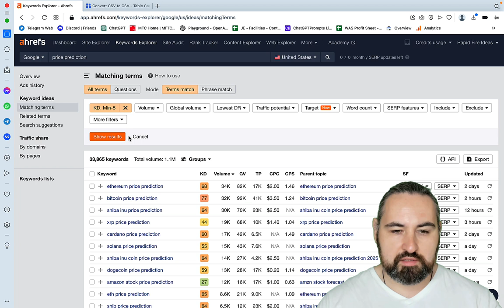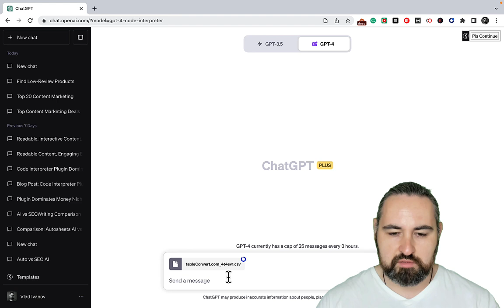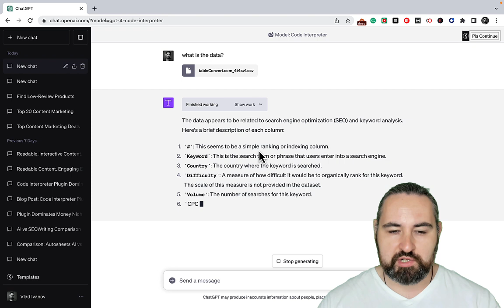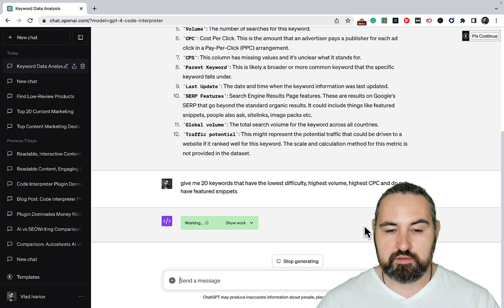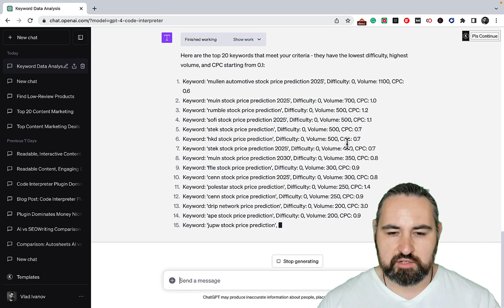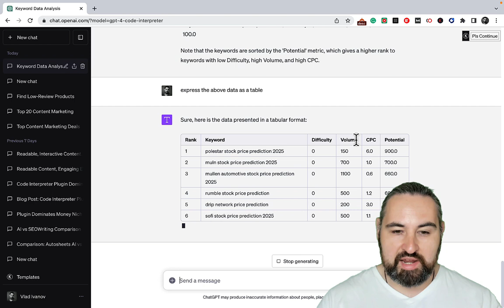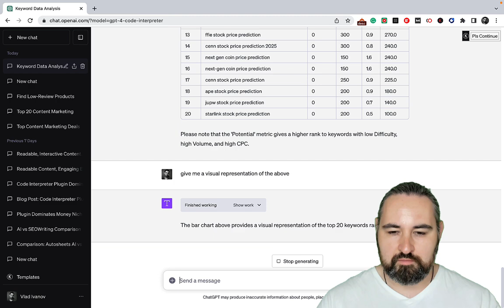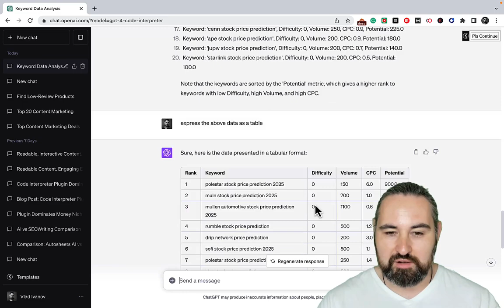SEO 2.0: A.I. Keyword Research With Code Interpreter Plugin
In this video I'm sharing an amazing way to use the Code Interpreter Plugin to get the most out of your Keyword Research
✅ My SEO Copywriting Course [$796 in Bonuses!]

🚨🚨🚨 Exclusive Deals on My Top A.I. Copywriting Tools🚨🚨🚨

🥇 Agility Writer - The Ultimate All-in-One AI Writer!

🌇 SEO Writing AI - Perfect for Beginners Starting in SEO!

📹 VideoToBlog AI - Transform Videos into Amazing Blog Articles Effortlessly!
💰 Save 15% Using Code WAS15